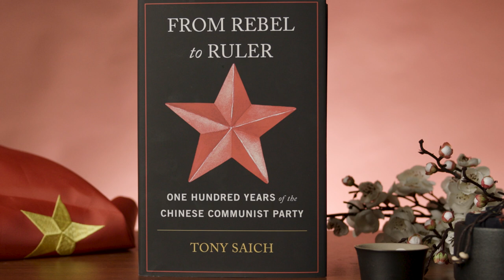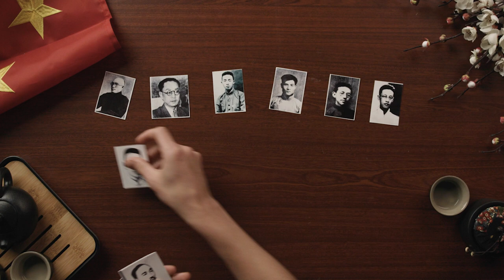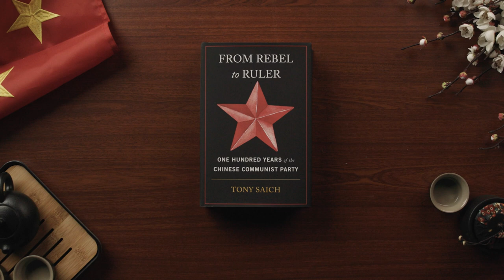How the Chinese Communist Party went from rebel to ruler in 100 years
The rise of the Chinese Communist Party is a story of a small band of young men who navigated a treacherous political landscape. That story has shaped the trajectory of modern China, and is traced in the latest book by Harvard Kennedy School Professor Anthony Saich.

On this episode of Behind the Book, we'll take a look at Professor Saich's new book, "From Rebel to Ruler: One Hundred Years of the Chinese Communist Party."